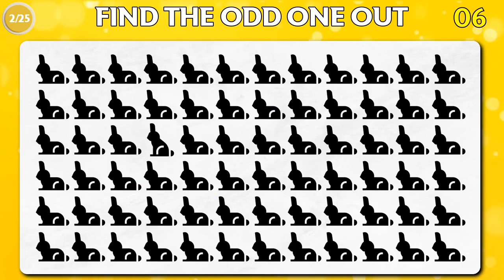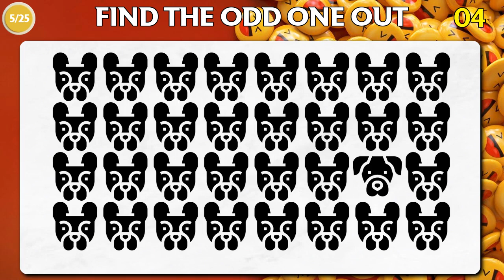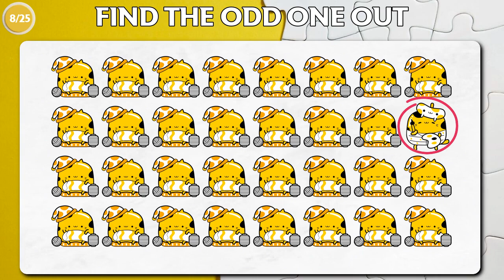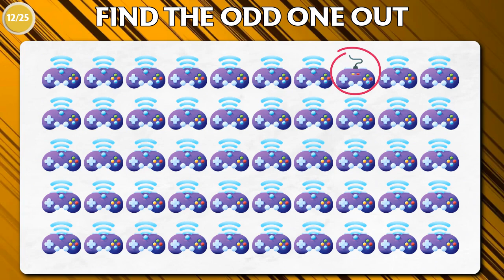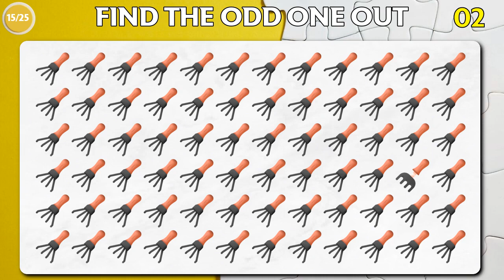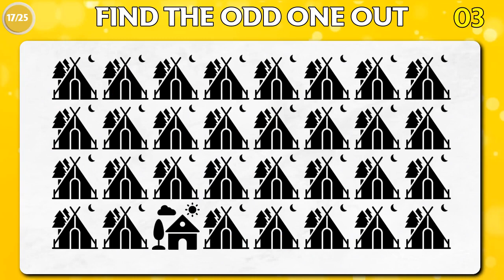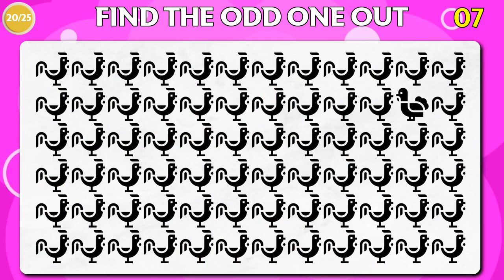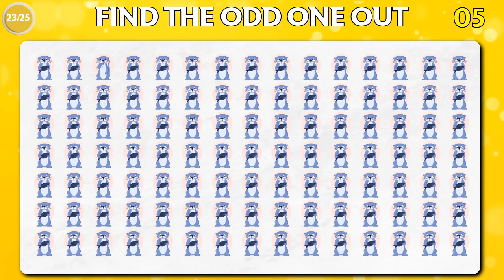Can You Find the Odd One Out in These Pictures? Odd one out brain teaser riddles